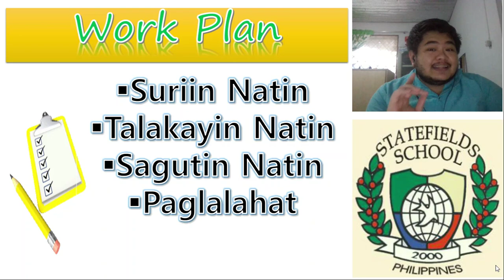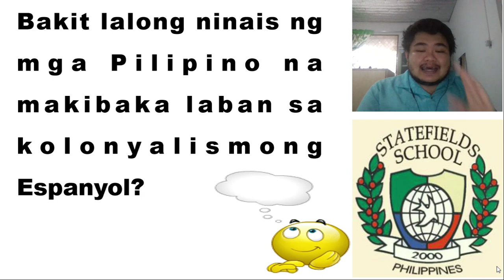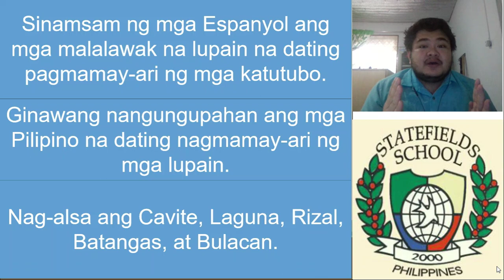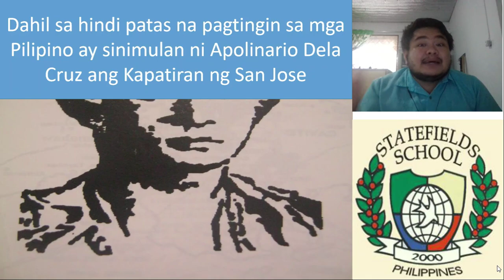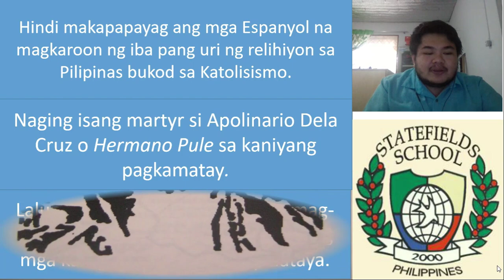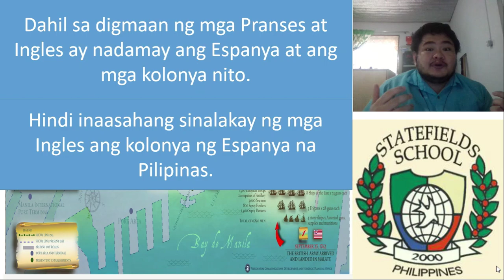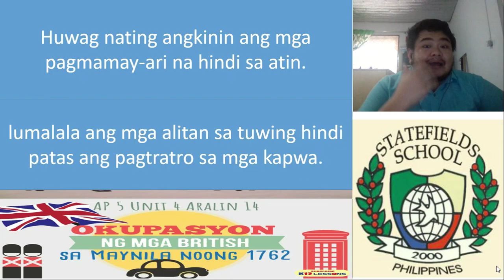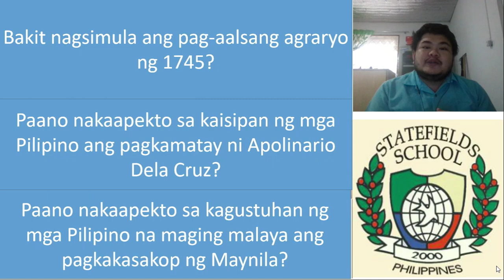Final Lesson for TPL students Ang mga Lokal na Pangyayari Tungo sa Pakikibaka para sa Bayan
Ito na ang huling paksa para sa mga tagapagtanghal ng The Promised Land Musical Production bago ang kanilang lagumang pagsusulit :) panuoring maigi at unawain :)